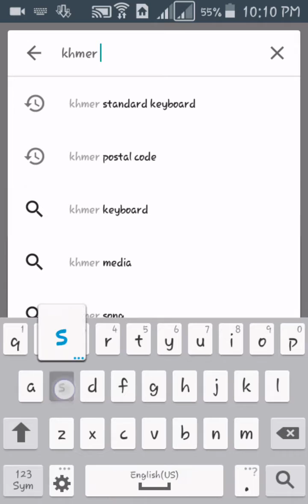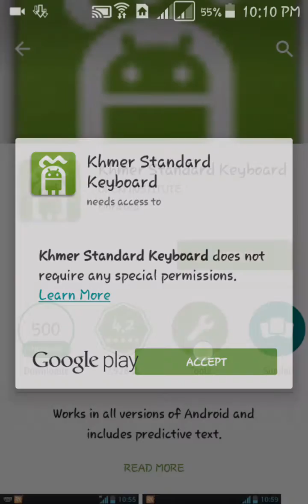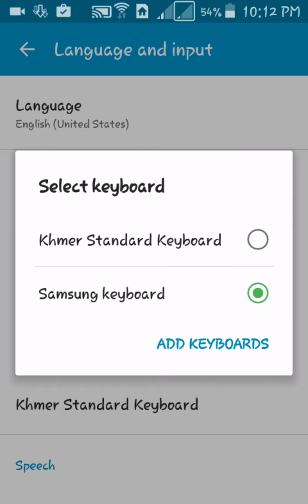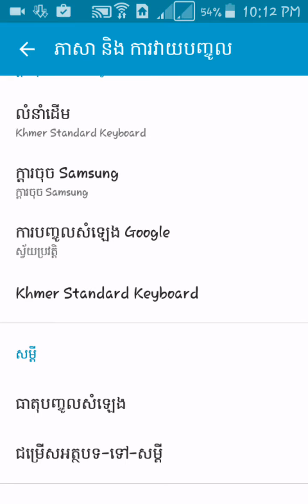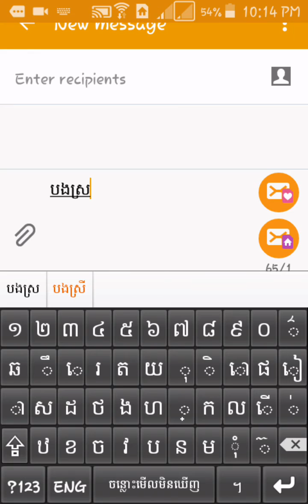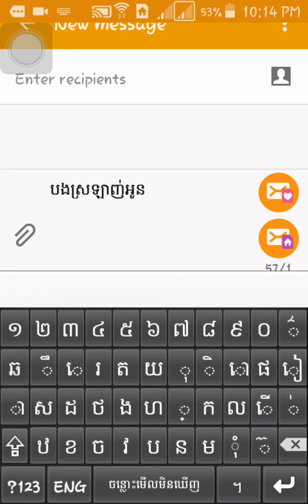How to input khmer keyboard and Menu Khmer​ in Android 5.1.1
របៀបដាក់keyboard និង Menu Khmer on Samsung Galaxy core prime
How to input keyboard on Android 5.1.1
How to change language on Android 5.1.1
How to input keyboard and change language on Android 5.1.1
Samsung Galaxy core prime
H361
Note 5
Galaxy s6
galaxy H361
Camtoptec
sisamouth,
ros sereysothea,
ros serey sothea,
noy vanneth,
hem sivon,
meas soksophea,
sok pisey, toch sreynech,
song senghon,
keo sarath,
sokun nisa,
aok sokunkanha,
oak sokunkanha,
houy meas,
pen ron,
Khmer boxing,
Ctn,
ctn comedy,
ctn peakmi,
ctn joke,
ctn funny,
abc news,
sambok khmom,
my tv,
apsara tv,
apsara news,
bayon tv,
international tv,
cnn,
anilmal video,
Sambok khmom,
rfa,
rfi,
voa,
fm 102,
fm 105,
Peakmi,
peakmy,
kroeun,
kreun,
krem,
koy,
kroch,
kroc,
knhong,
chem,
neay peakmi,
neay peakmy,
neay kroeun,
neay kreun,
peakmi comedy,
ctn peakmi comedy,
peakmi funny,
peakmi week,
peakmi joke,
nila, Khem veasna,
hun sen,
sam rainsy,
kem sokha,
kem ley,
kem lei,
sok toch,
thy sovantha,
cnrp,
cpp,
ldp,
cchr,
leaque for democracy party,
cambodia technology,
cambo report,
sabay,
camtoptec,
sambok it,
it city,
barcam,
international technology,
phonearena,
gsmarena,
androidauthority,
smartphone,
computer,
cnn,
cnet,
the techno buffalo,
the verge,
Cambodia problem,
land issue,
kroeun song,
iphone 6,
apple,
sony,
Samsung,
ctn comedy,
song 2015,
song 2016,
song 2017,
song 2018,
bong pouy,
bong poy,
khmer happy new year song,
peakmi song,